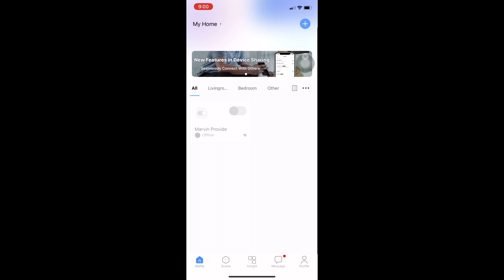Sonoff Wifi pwede din pala timer to sulit ganda tulong sa pag charge nang ebike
Unti unti ko pa lang na eexplore hehe makita mo din kung matipid ung nakasaksak may monitoring galing nang technology, recommended sa mga nag charge nang ebike katulad ko